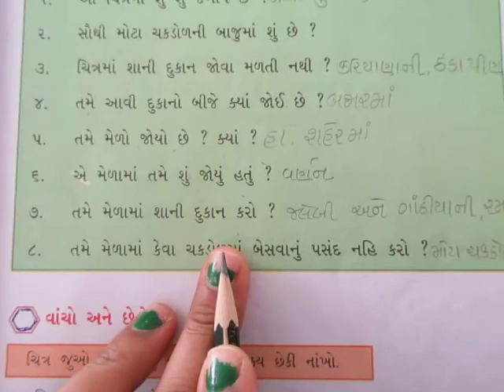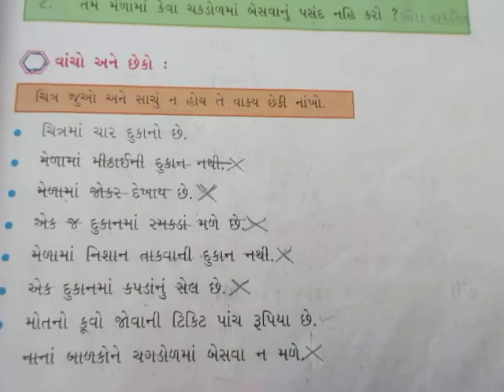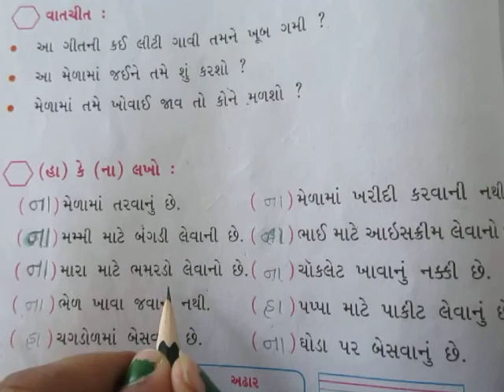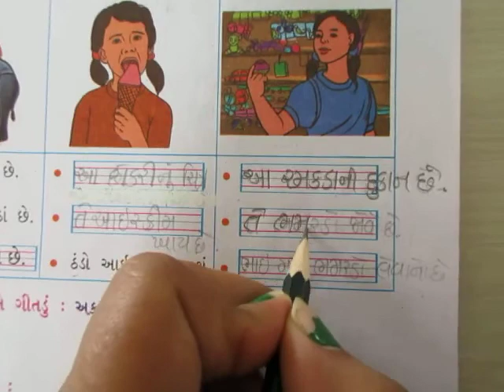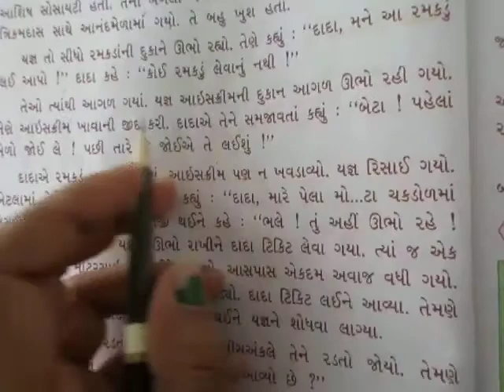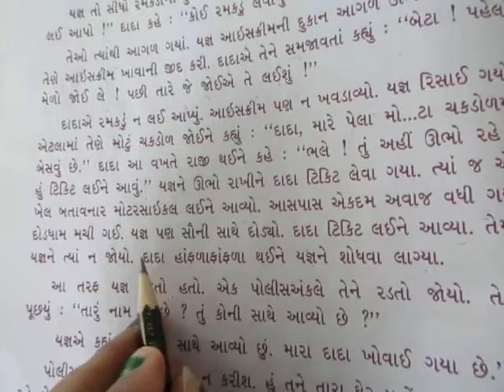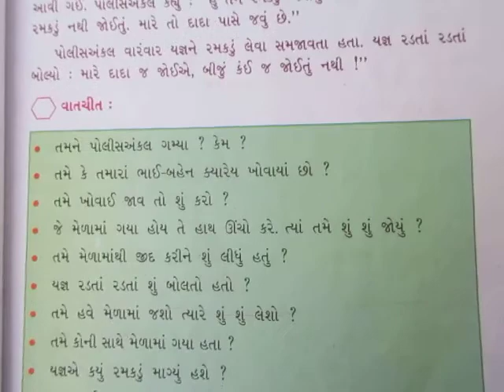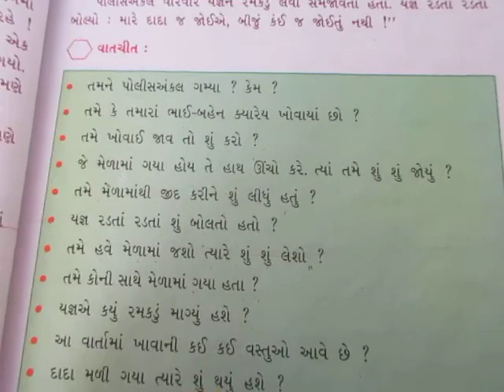ધોરણ ૨। કલ્લોલ । ૨ દાદા ખોવાયા છે । ભાગ ૧